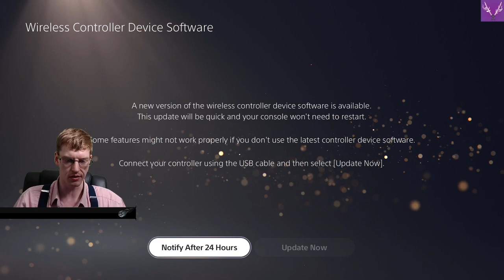Let it Go... To the Graveyard | Kingdom Hearts: Melody of Memory [100%] | Ep. 65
Come, join us, as we delve into the Vortex and set forth into the realm of Square Enix's Kingdom Hearts Melody of Memory and try to finish the game 100%!